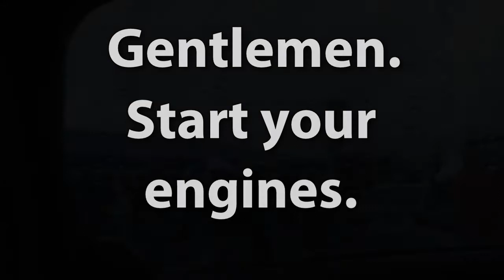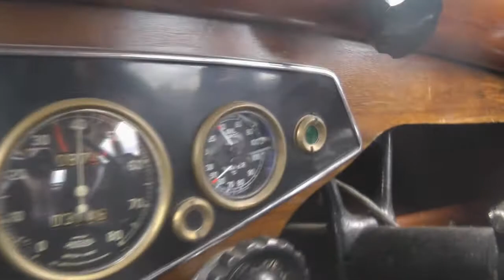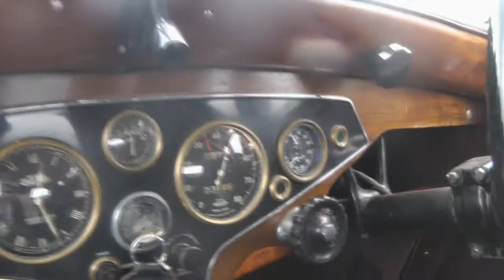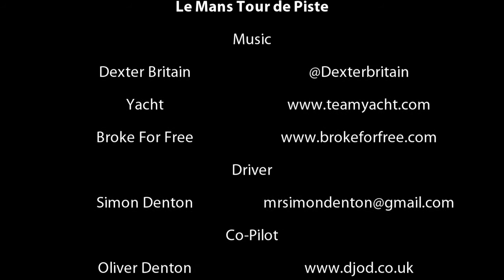1939 Rover 14 vs Le Mans 24hr Track (2012 Tour de piste)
On the weekend of the 7th July 2012 the Le Mans 24hr track opened its doors to classic cars from all over the world. This video is two laps of the Le Mans 24 hour race track in a 1939 Rover 14, racing against a number of other classic cars (including about 30 Porsches of different eras).

The video was recorded using a Panasonic HDC-HS700, and the soundtrack is from various composers/musicians.

For more info about the weekend and photos etc, go or give me a tweet @djodcouk.